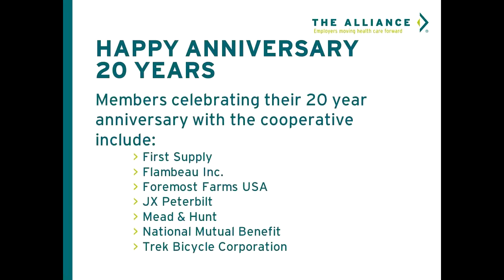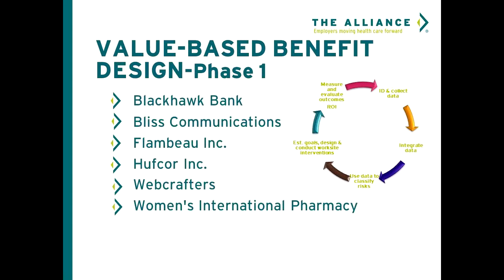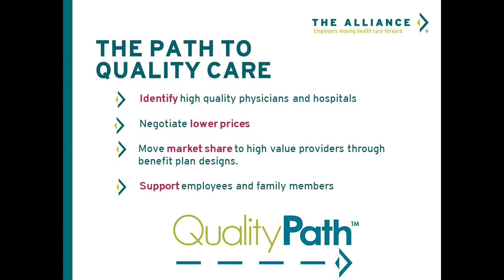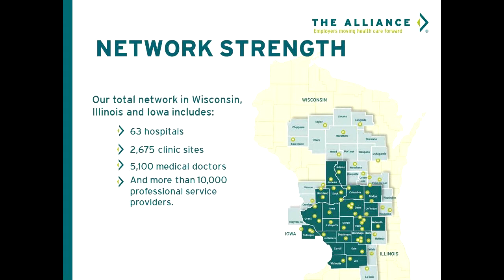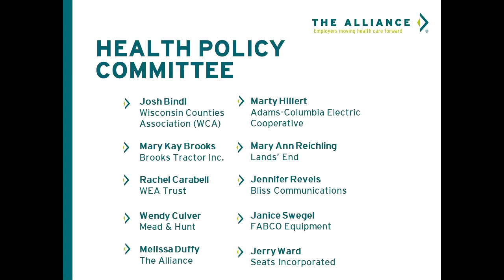The Alliance Annual Meeting 2013 - Cheryl DeMars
President and CEO Cheryl DeMars presents the CEO's Report at the 2013 Annual Meeting. Cheryl provides a review of the year's accomplishments and ongoing initiatives. "Only as a cooperative of employers working together can we change what gets sold in the market."

The Alliance is the voice for self-funded employers and their brokers seeking more control over their health care costs. To learn more about The Alliance and their Smarter Networks℠,